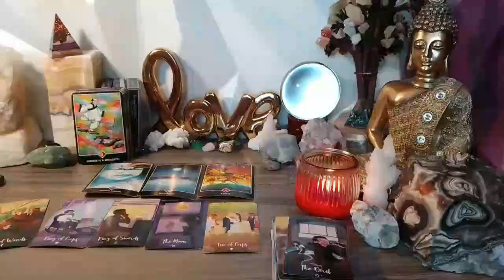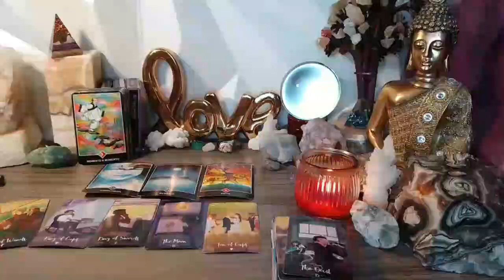ARIES 🙏🏻DON'T SAY ANYTHING TO ANYONE PLEASE💓NEXT 48 HOURS🃏YOU HAVE EVERYTHING TO WIN🥰THEY CALL YOU☎️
Aries Love
Aries 2023
Aries today
Aries JUNE